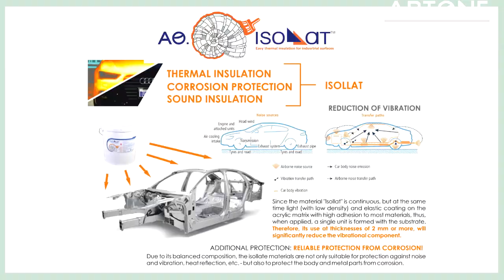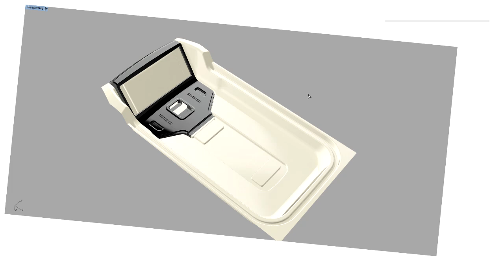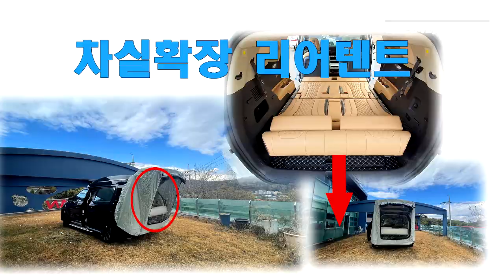[GV344]9인승 하이리무진에 튜닝비를1,700만원투자? 편안한승차+차박캠핑카 가성비 있을까요? 23년형하이리무진 황제차박6인 회전시트등..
미니밴[MPV]전문기업 아트원(주)4세대 신형카니발 23년형 시그니쳐 풀옵션 가솔린 차량으로 새롭게 제작되는 아트원글로밴 하이리무진 9인승차량이 2열 회전시트및 전기장치가 가미된 황제차박 6인승으로 거듭납니다.
아트원 본점:
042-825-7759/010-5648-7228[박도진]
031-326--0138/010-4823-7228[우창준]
아트원 전국지사:
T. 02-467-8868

📢BGM
✔️Track - extenz - Endless Summer